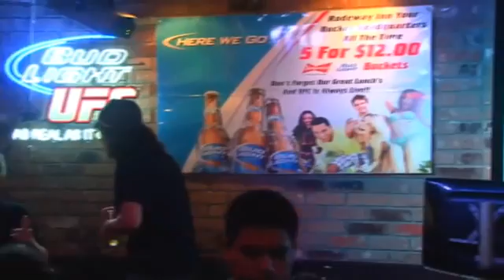zhandra 081011.mp4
random karaoke night @ 84

do not own any music rights.